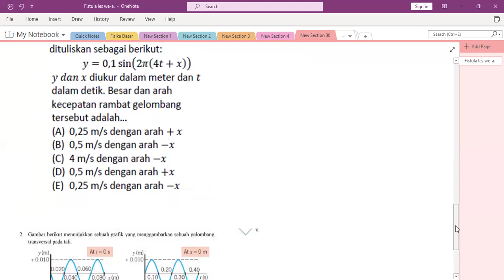PERSIAPAN PRETEST TPB ITB TAHUN 2024 FISIKA DASAR KE 3